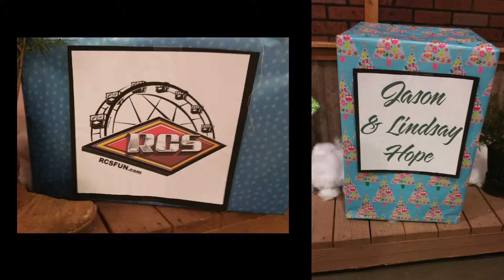2014 Christmas Celebration at Rawhide